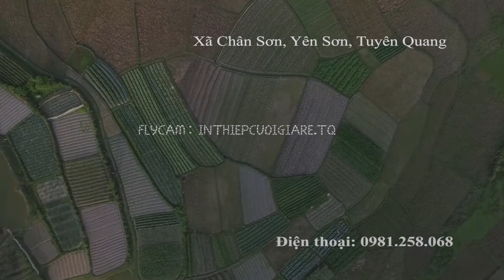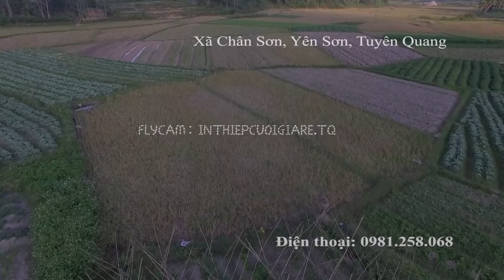FLYCAM xã Chân Sơn, huyện Yên Sơn, tỉnh Tuyên Quang (HD)